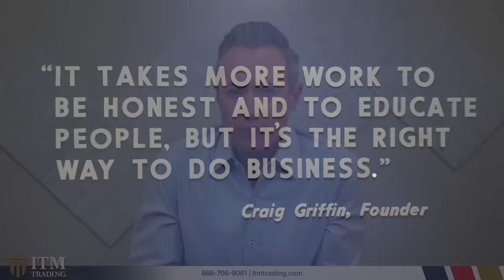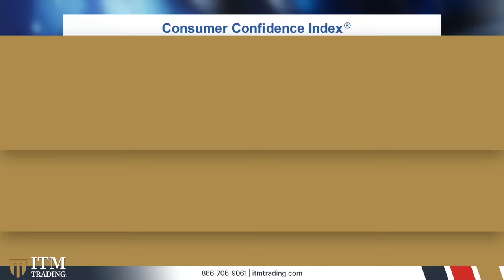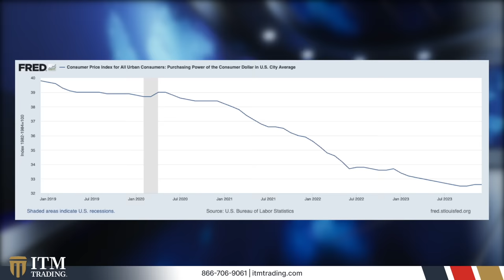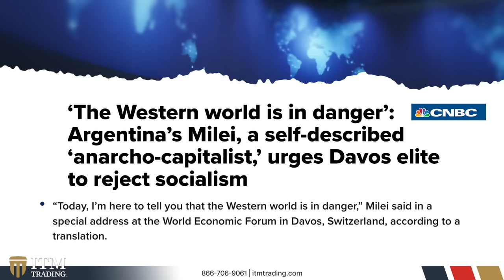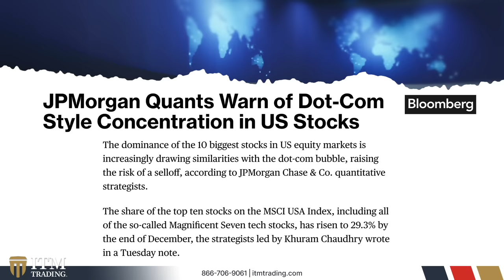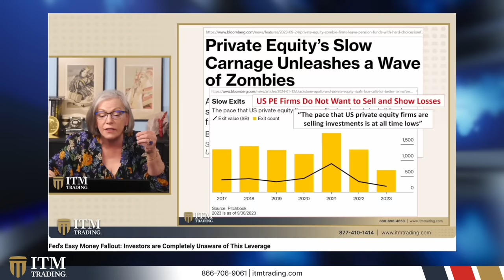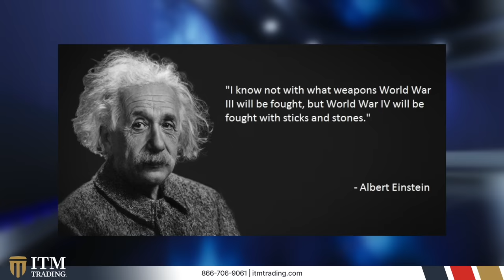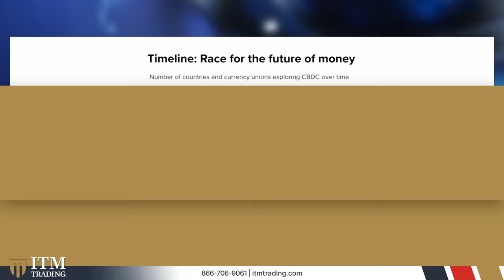Here’s Why a Financial Crisis As Early as April is in the Cards: Lynette Zang & Daniela Cambone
Daniela Cambone engages with Lynette Zang, Chief Market Analyst at ITM Trading, in a recent conversation and covers various crucial topics including inflation, U.S. debt, the pitfalls of private equity scams, Central Bank Digital Currency (CBDC), and strategies for investors to safeguard their wealth. Zang issues a stark warning about the impending adverse impacts on people's lives as the U.S. economy becomes increasingly entangled in escalating treasury debt.

“Just lowering the interest rates, even lowering them back to zero, isn't gonna help. It's not gonna help all that massive amount of debt. I think we could see some level of crisis by this Spring,” Zang asserts. She highlights a recent surge in the velocity of money, attributing it to the public's fear of the U.S. dollar losing value. “They’re rushing to spend it… indicates that for me the beginning of the hyperinflation.”

She also discusses the risks in private equity and the potential trigger for the next financial crisis. Zang emphasizes the importance of community and maintaining hope as essential to navigate these challenging times.

📞 PROTECT YOUR WEALTH AND ASSETS: Learn how to transform market turmoil into opportunities.

📖 CHAPTERS:
0:00 US economy
6:10 Hyper-inflation
8:52 Milei Davos
10:29 The Great Taking
13:24 U.S. debt
16:32 U.S. stocks
18:10 Treasury debt
19:25 Private equity scam
23:30 Job cuts
25:15 Question for Lynette
31:11 CBDC
32:15 Strategy